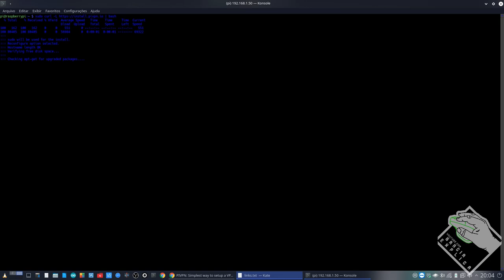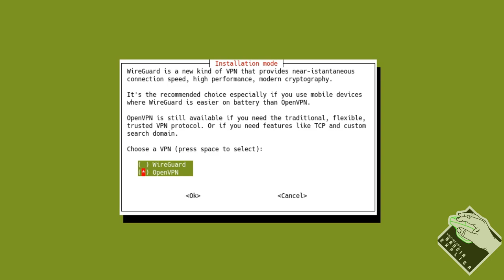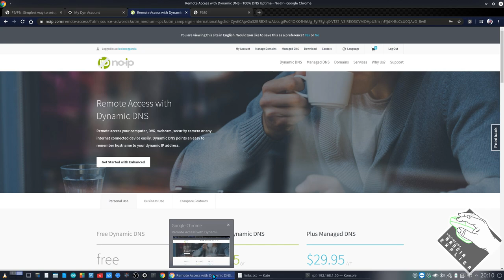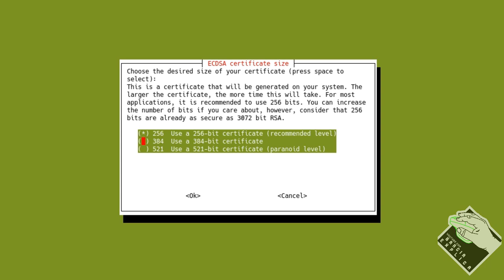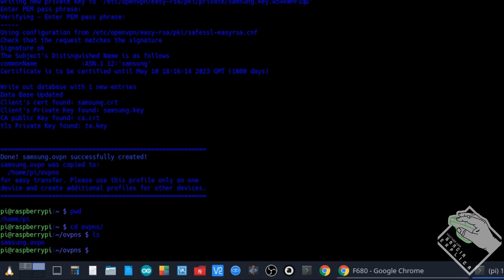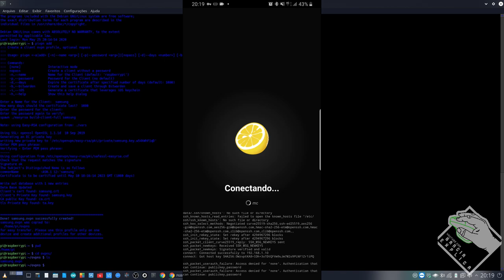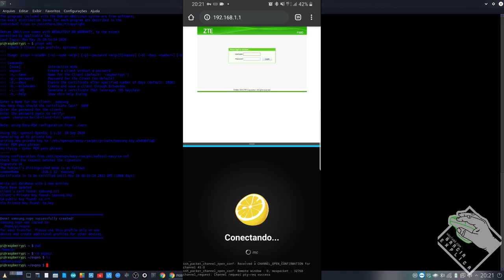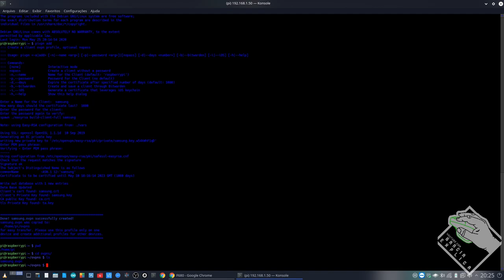Raspberry Pi (3B+) - Faça sua própria VPN com o Raspberry Pi (PiVPN)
Neste vídeo demonstro como instalar e configurar o PiVPN para usar como VPN para a sua própria casa. Tenha sua própria VPN!!!

Segue Link's

COMANDOS:
echo " IP FIXO" [SINAL DE MENOR 2X] /etc/dhcpcd.conf
echo "interface wlan0" [SINAL DE MENOR 2X] /etc/dhcpcd.conf lembre-se de mudar o sua INTERFACE, caso o esteja usando uma diferente...
echo "static ip_address=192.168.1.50/24" [SINAL DE MENOR 2X] /etc/dhcpcd.conf lembre-se de mudar o seu IP, caso o RANGE seja diferente...
echo "static routers=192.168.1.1" [SINAL DE MENOR 2X] /etc/dhcpcd.conf lembre-se de mudar o seu GATEWAY, caso o RANGE seja diferente...
echo "static domain_name_servers=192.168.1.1" [SINAL DE MENOR 2X] /etc/dhcpcd.conf lembre-se de mudar o seu GATEWAY, caso o RANGE seja diferente...

pivpn add

CREDITOS:
Para mais info sobre créditos as músicas: